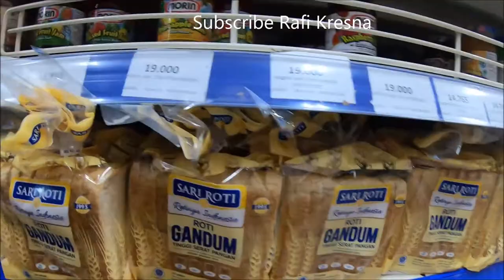belanjamingguan BUAH DI HARI-HARI SEBELUM PANDEMI KORONA 2019 (reupload)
Beragam aktivitas yang bagus untuk anak-anak
funkids, mainananak, anak ramahanak,

“If you are reading this... YOU GREATS! And ROCKS!!! We More Making Video For You ALL”